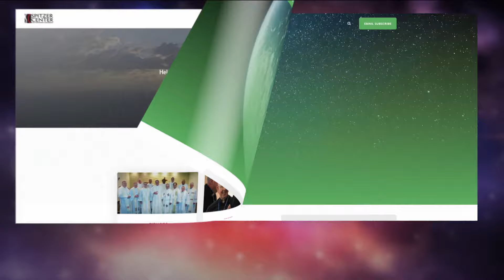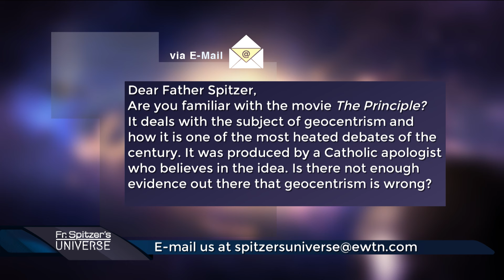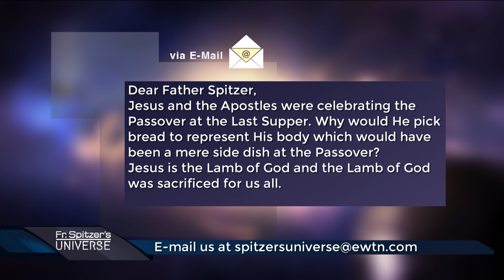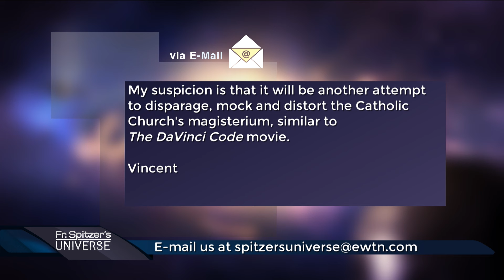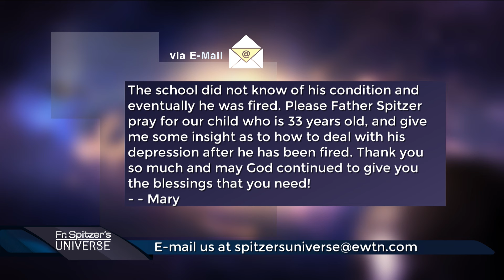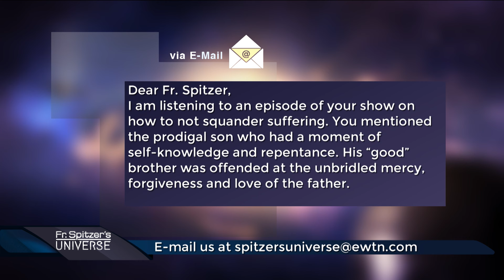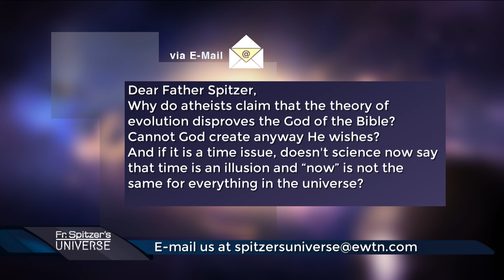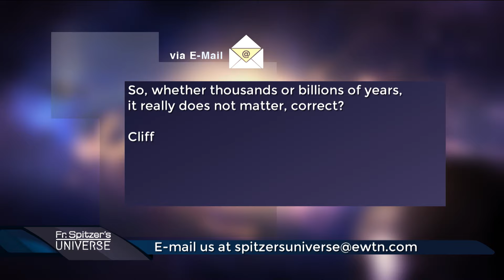FATHER SPITZER’S UNIVERSE - 2024-11-13 - HISTORICAL EVIDENCE OF JESUS, PT. 2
Learn about Fr. Spitzer's book, Christ, Science, and Reason: What We Can Know about Jesus, Mary, and Miracles, and how the evangelists emphasized Jesus’ doctrine not His miracles.